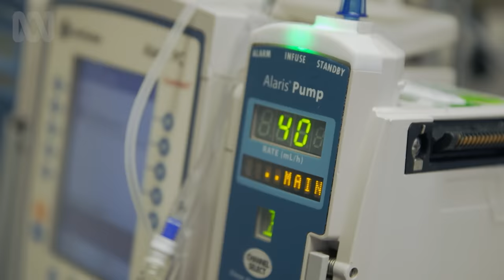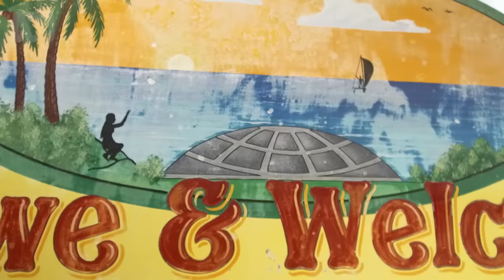This Concrete Dome Holds A Leaking Toxic Timebomb | Foreign Correspondent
Thousands of cubic metres of radioactive waste lies buried under a concrete dome on the Enewetak Atoll in the Marshall Islands, the legacy of over a decade of US nuclear tests in the Pacific.
Now rising sea levels are threatening to spill its contents into the sea.